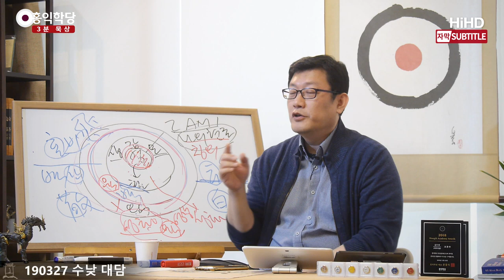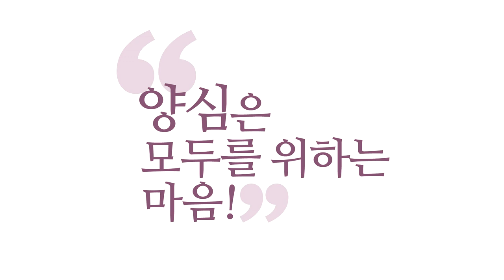[3분 묵상] 너희가 땅에서 풀면 하늘에서도 풀릴 것이다 _홍익학당.윤홍식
(190327 수낮대담) "너네가 풀면 풀릴 것이고,
너네가 매어놓은 채로 있으면 계속 묶여 있을 것이고,
너네가 풀어주면 하늘에서도 풀릴 것이다."
무슨 소리인 줄 아세요?
그것 때문에 아마 고해성사하고
그러실 수 있어요, 천주교에서.
사제한테 이야기해서 풀려고.

그런 뜻이 아닙니다.
"성령을 받아라!" 그래놓고 한 이야기예요.
"너네 성령 받아라!"
"너네가 이제 풀어주면 하늘에서도 풀려!"
무슨 소리인지 아세요?
유대인들은 성령을 우리가 왜 못 받는다고
생각하느냐면, 원죄 때문에요.

그러면 제가 여러분에게 한 짓이 뭔지 아세요?
지금 성령 드렸죠?
제가 여러분의 원죄를 풀어드린 거예요,
하늘한테 얘기해가지고.
"아버지 이분 풀어주죠."
그래서 풀어주고, 그래야 성령이 들어갑니다.

죄 사함을 받아야 성령이 들어갑니다, 논리적으로.
원죄 때문에 성령을 못 받은 거예요.
죄 사함을 해줘야, 죄를 풀어줘야,
성령이 밀고 들어가요.
그러니까 제자들한테
너네들이 풀고 다니라고 한 건 뭐냐 하면,
무슨 고민 들어주고 그러라는 것이 아니고,
성령 주고 다니라는 거예요.

여러분이 남들한테 성령을 주시면,
여러분이 그 사람의 원죄를 풀어 준 게 돼요.
여러분이 성령을 안 주면
계속 묶어 둔 채로 두는 거예요.
성령이란 것은 결국 영생과 연결되어 있습니다.
즉, "영생을 줄지 말지 권한을
아버지가 나에게 줬다."라고 예수님이 이야기했죠.

제자들에게 "이제 내가 너희한테 준다." 그런 거예요.
"아버지가 나한테 줬듯이 권한을,
내가 너희에게 권한을 주니까,
그대들이 풀지 말지 스스로 정의롭게 결정해서."
그것도 성령의 뜻대로 결정해야겠지요.
마음대로 하면 안 되겠죠.
예전에 나랑 원수지간이라고
성령 안 주고 이러면 안 돼요.

성령을 이미 받았으니까, "성령 받아라!"
"너네들이 성령 뜻대로 사람들을 풀어주고 다녀라!"
이것을 땅끝까지 하라고 한 거예요.
이것을 하라고 그랬지, 전 세계 돌아다니면서
"십자가 꽂아라! 교회 세워라!" 이렇게 얘기한 게 아닙니다.
예수님이 말씀하실 때 그때 교회는 이미 건물도 아니에요.
그 모임을 '교회'라고 하는 것이지.
'에클레시아(Ecclesia)'라는 모임.

"깨달은 자들의 네트워크를
계속 구축하고 다녀라." 하는 것이죠.
우리가 왜 이런 이야기를 하고 있을까요? 교회도 아닌데.
심지어 제가 교인도 아니지만, 성도는 맞죠.
성령 받아서 사는 사람이니까요.
그래서 이런 말씀을 우리가 감히 드리는 겁니다.